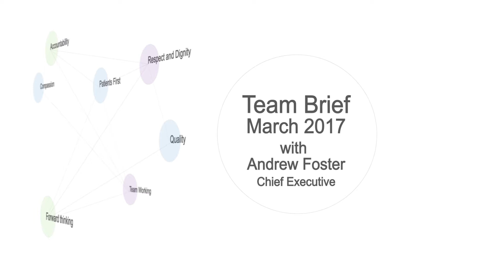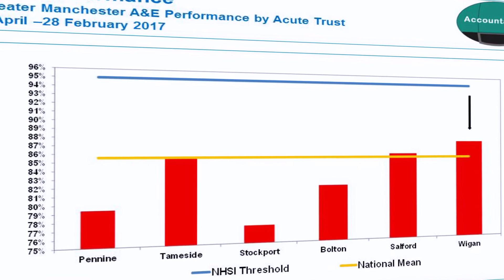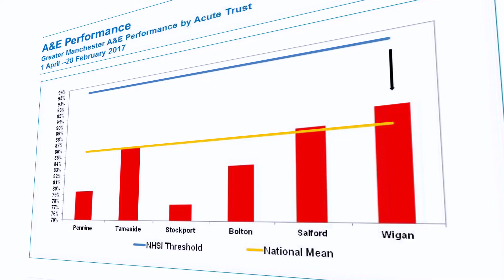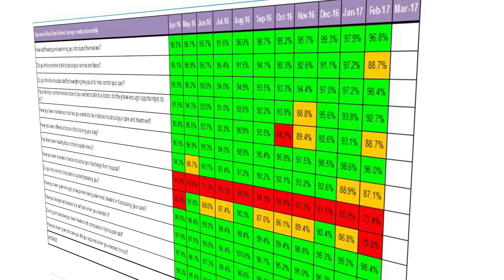WWL Team Brief March 2017